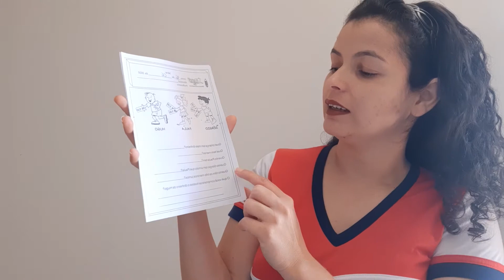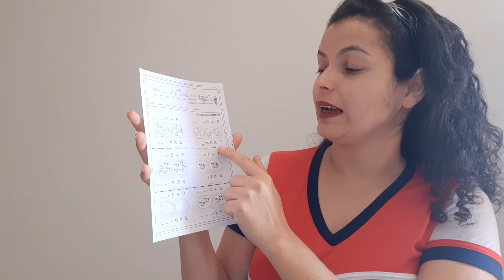16/06/2020 - MATEMÁTICA - ATIVIDADES DE REVISÃO